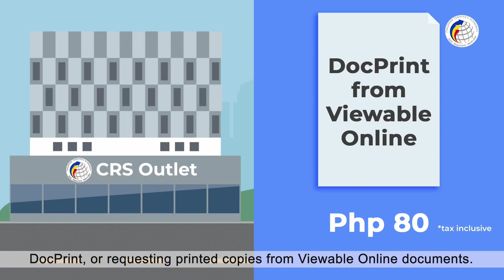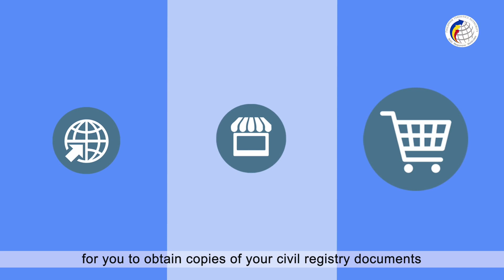PSA Institutional Video Services